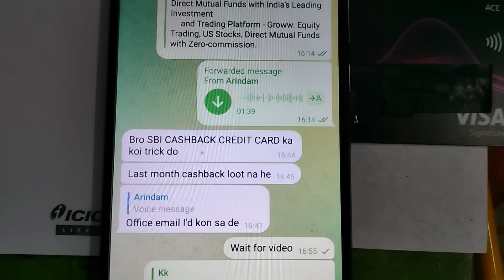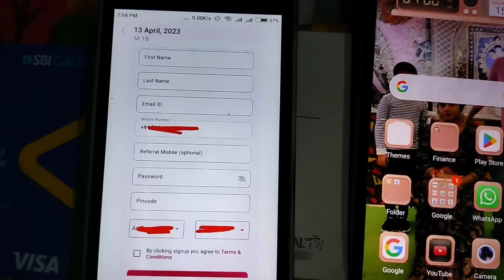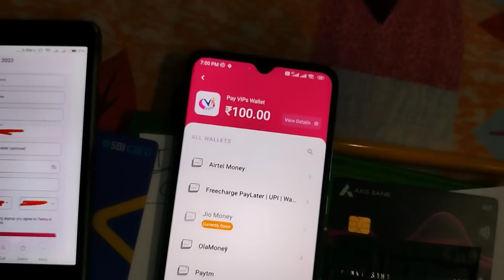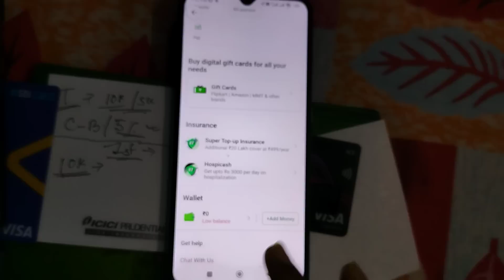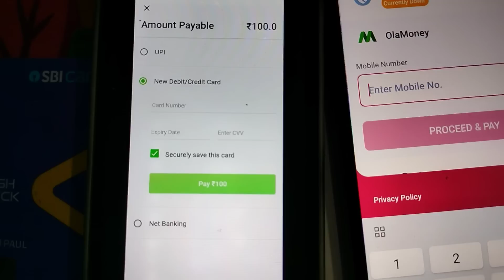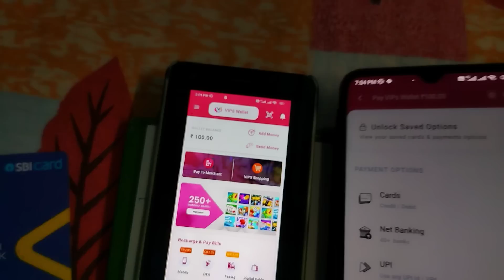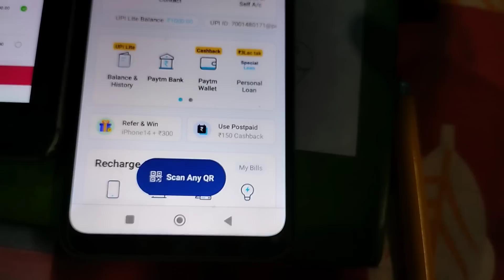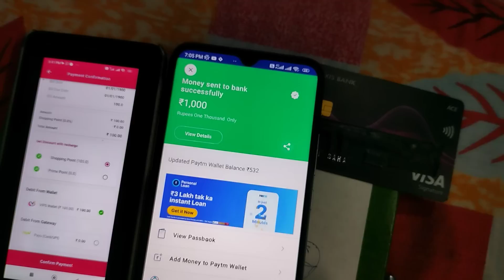Credit Card To Bank Account Money Transfer Free 🔥5% Cashback Trick 🔥1st Time In YouTube 🔥🔥🔥🔥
Amazon Pay/Wallet To Bank Transfer Free/Credit Card To Bank 🔥1% Unlimited Cashback

🔥🔥10lack+ users using VIPS Wallet. It's 100% safe and secure.